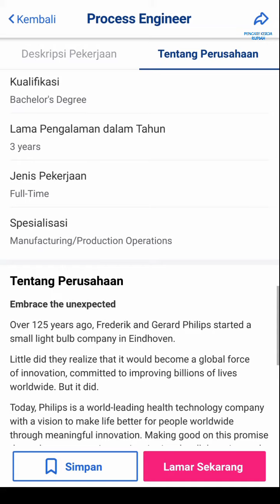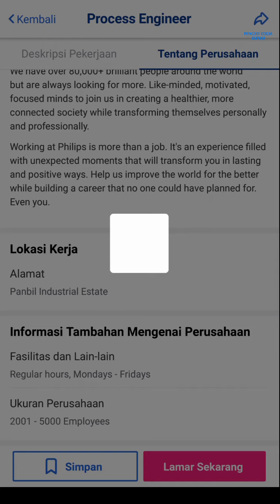Loker Batam hari ini PT Philips Industries Batam Info Lowongan Kerja Philips Batam hari ini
Lowongan kerja PT Philips Industries Batam Muka Kuning hari ini

Alamat PT. Philips Industries Batam
Panbil Industrial Estate
Factory B1 Lot 1- 6, B2A Lot 12 - 17
Jl. Ahmad Yani
Muka Kuning
Batam